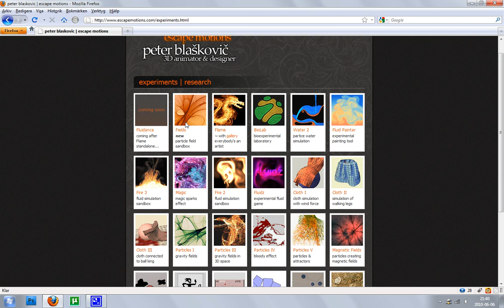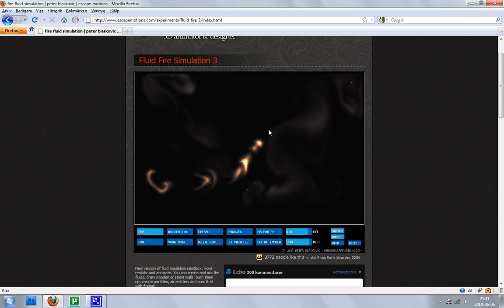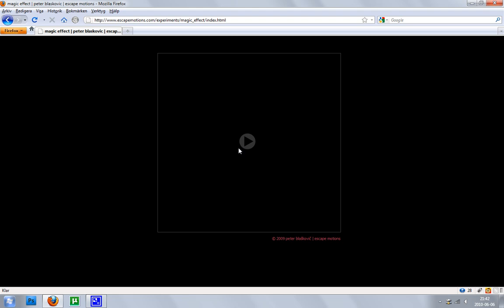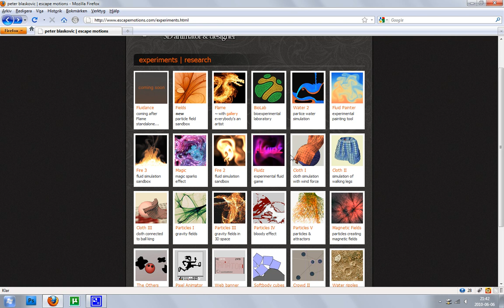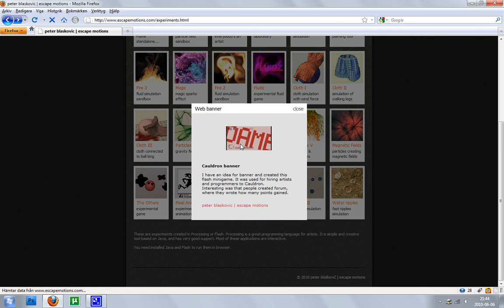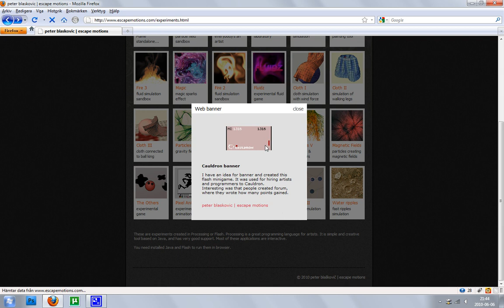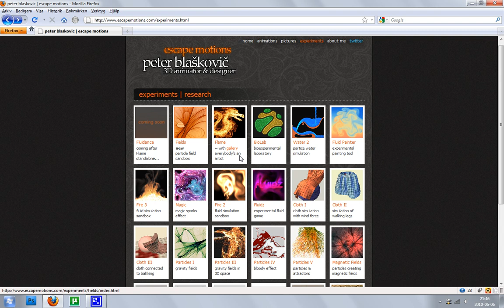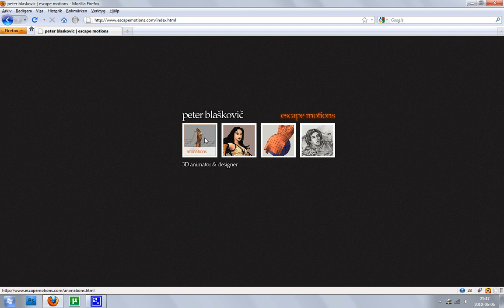20+ AMAZING EXPERIMENTS to play around WITH!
Showing off an amazing guy's artwork and experiment that he got on his webpage!